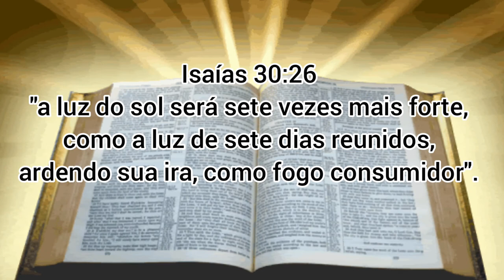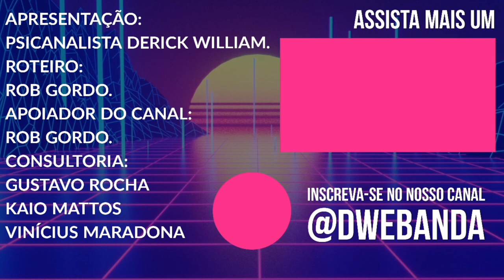China e o Segundo Sol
China cria sol movido a energia nuclear

A China ativou, na semana passada, o tokamak HL-2M, que usa um campo magnético fortíssimo para prender o plasma quente com o objetivo de gerar energia nuclear. A intenção seria usar-lo para sustentar o país.

A fusão usada no novo Sol Chinês, que é a de juntar os núcleos atômicos e criar uma grandes quantidade de energia, processo oposto das armas e usinas nucleares.

O novo sol chinês opera a 270 milhões de Fahrenheit, temperatura dez vezes mais quente que o sol, que produz energia usando hidrogênio e gases deutério como combustível, criando um processo chamado nucleossíntese estelar.

Apocalipse

O novo Sol chinês leva 10 segundos para atingir seu ápice, diz o engenheiro chefe, Yang Qingwei, do Instituto de Ciência de Fusão da CNNC, que é supervisor do projeto.

Já o diretor do Instituto, Xu Min, afirmou que é o maior sol da China e com os melhores indicadores. A China anunciou que pretende construir um reator experimental no próximo ano, com um prazo de um protótipo industrial até 2035 e em uso comercial até 2050, em grande quantidade.

O rabino Yosef Berger, diz que a Bíblia já havia previsto esse acontecimento, e citou um versículo de Isaías que disse que nos finais dos tempos haveria uma luz sete vezes maior que o sol, e que as consequências seriam desastrosas: Isaías 30:26 "a luz do sol será sete vezes mais forte, como a luz de sete dias reunidos, ardendo sua ira, como fogo consumidor".

APRESENTAÇÃO:
PSICANALISTA DERICK WILLIAM

ROTEIRO:
ROB GORDO

APOIADOR DO CANAL:
ROB GORDO

CONSULTORIA:
GUSTAVO ROCHA
KAIO MATTOS
VINÍCIUS MARADONA